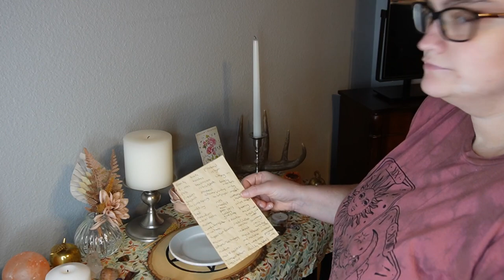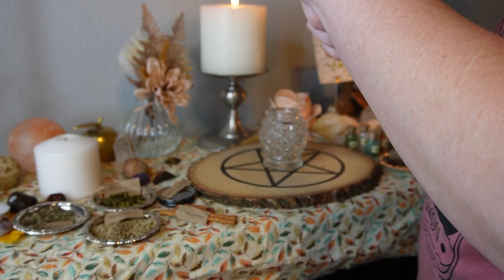Magickal Mabon Celebration Vlog 2023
Welcome to my enchanting Mabon celebration vlog! Join me on a journey as we embrace the beauty of autumn, reconnect with nature, and honor the balance of light and dark during this sacred season. Mabon, also known as the Autumn Equinox, is a time of reflection, gratitude, and harvest. In this video, I'll take you along as I immerse myself in the rich traditions and rituals that make Mabon a truly special time of year.

Protection room spray recipe:
In a 100ml amber glass bottle combine 70ml of distilled water, 20ml of witch hazel, and 10ml of Everclear alcohol. Add in a few drops of essential oil, making sure not to add to much. Shake well before each use. This recipe will last about 3 months then should be discarded and remade.